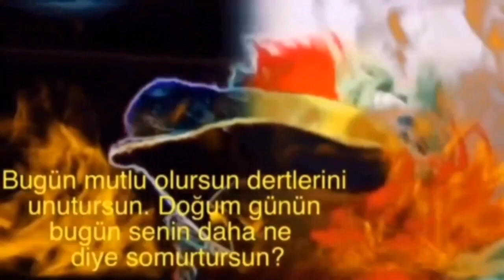İyi ki Doğdun ROYAL 2. KOMİK DOĞUM GÜNÜ MESAJI 🎂 *ABİDİN KUKLA*